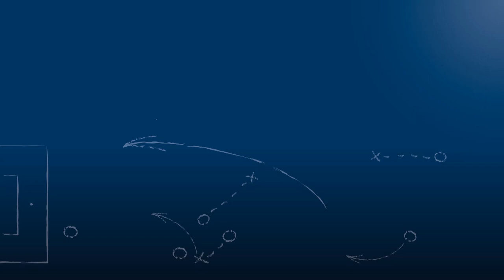Bruno Martins – 1. FC 08 Birkenfeld - zum Spiel vs. FC Nöttingen, im FuPa.tv-Interview am 15.8.2018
"Ich kann mich jetzt nicht hinstellen und sagen, ich will 7ter werden."

Bruno Martins, Trainer des 1. FC 08 Birkenfeld, im FuPa.tv-Interview zur Begegnung 1. FC 08 Birkenfeld vs. FC Nöttingen am 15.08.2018, einem Achtelfinalspiel im bfv-Rothaus-Verbandspokal 2018/19.

Das Interview wird präsentiert von der Select GmbH.

Die Tore und interessantesten Spielszenen der Begegnung können hier in dieser Youtube-Playlist angesehen werden: